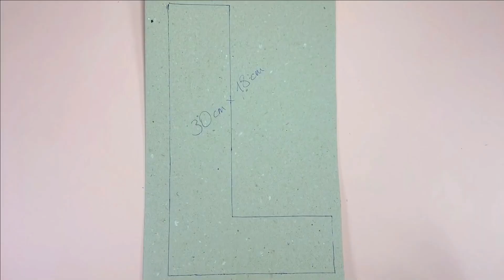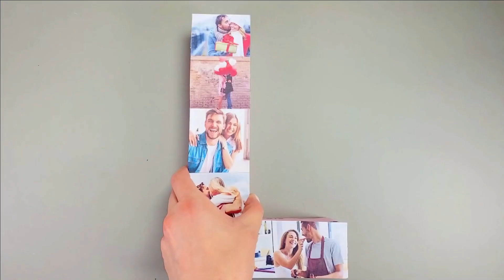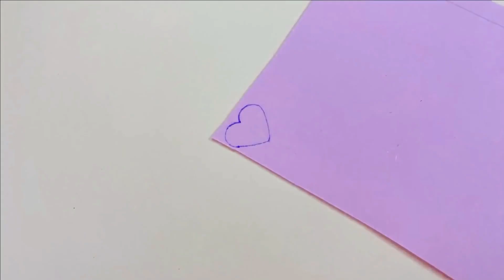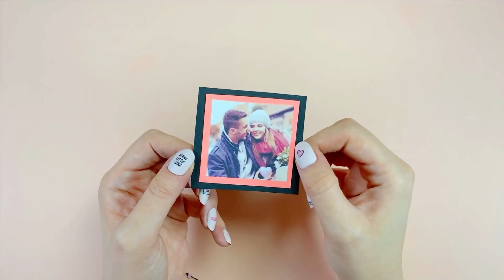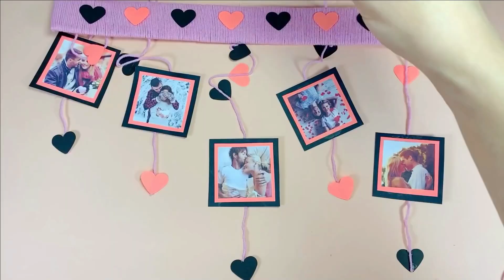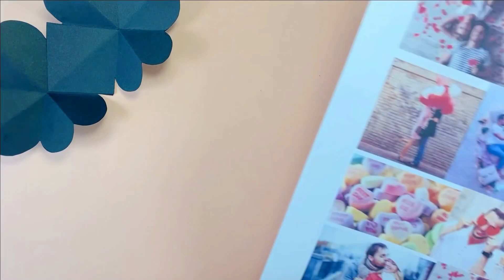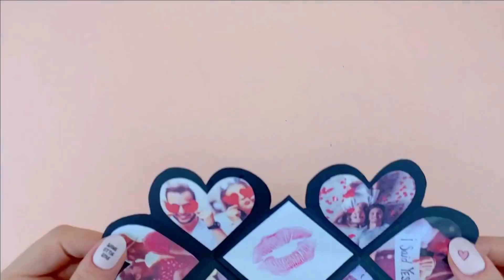15 DIY – POMYSŁY NA DEKORACJĘ WALENTYNKOWĄ, KTÓRE POKOCHASZ – TANIA I ŁATWA DEKORACJA POKOJU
15 DIY – POMYSŁY NA DEKORACJĘ WALENTYNKOWĄ, KTÓRE POKOCHASZ – TANIA I ŁATWA DEKORACJA POKOJU